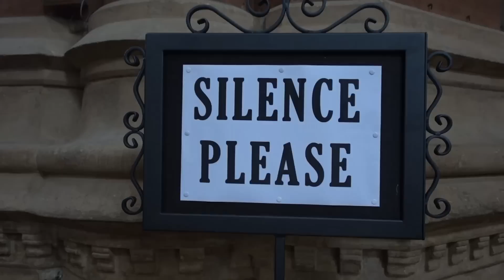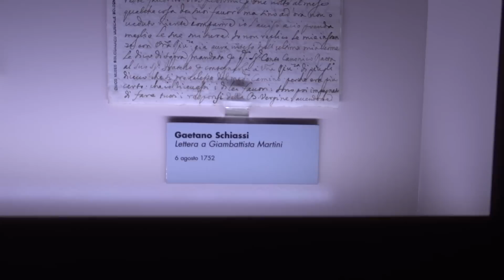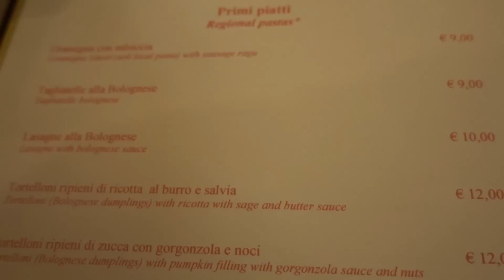Amazing Bologna! | Great Music & Delicious Food! | Italy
Vlog #22 Had a great time in a city I was not originally planning on going to.

Sony RX100Iv

GoPro Hero 4 Silver

Filmed on Sony RX100IV, Sony A77, iPhone 6, & GoPro Hero 4 Silver

I AM ALWAYS LOOKING FOR MUSIC TO ACCOMPANY MY VIDEOS!